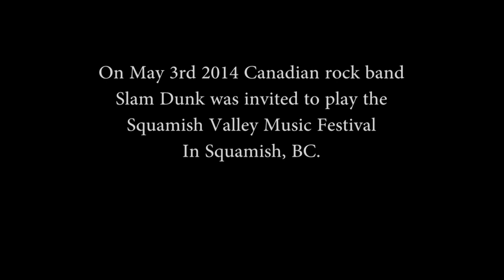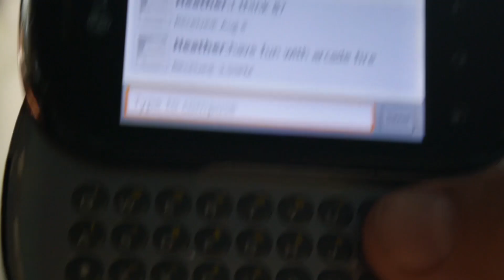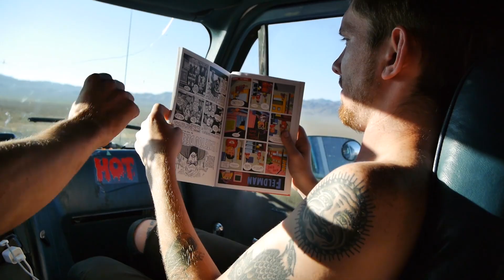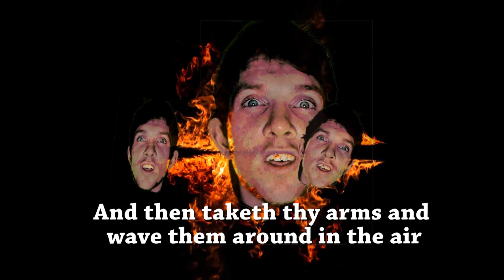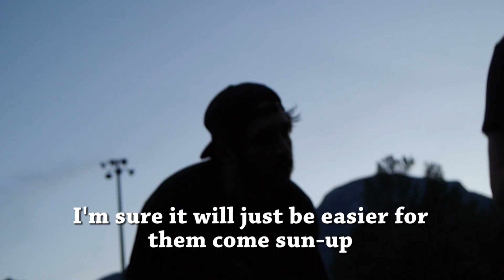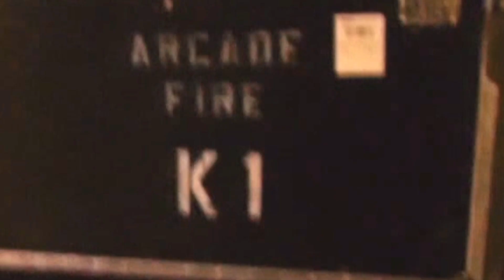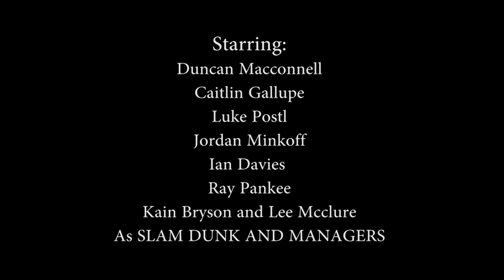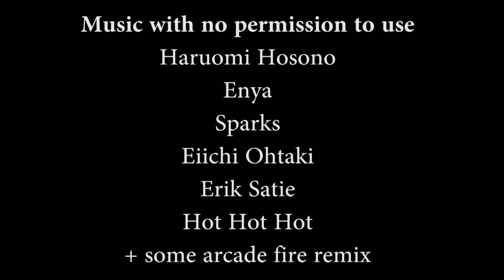Playing With Fire (2015) (Full Movie) Slam Dunk, The Firemen HD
The film that rocked a generation. Award winner for film and movie. Featuring new music from todays biggest songs!